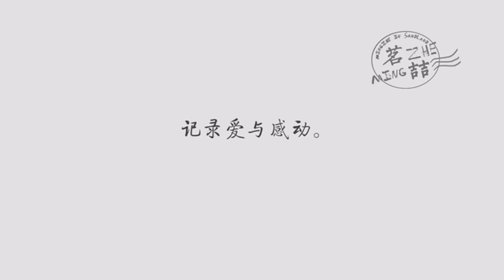Sand Painting for “How Long Will I Love U”! | Mingzhe_in_Sandland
沙画《超时空同居》！
穿越时空的爱情！
沙畫導演，跨界沙畫師。
大家好，歡迎來到「茗喆的沙畫宇宙」！
和我一樣喜歡沙畫的朋友們，